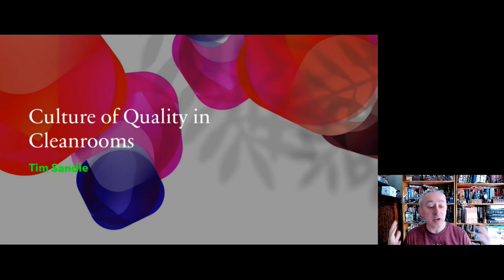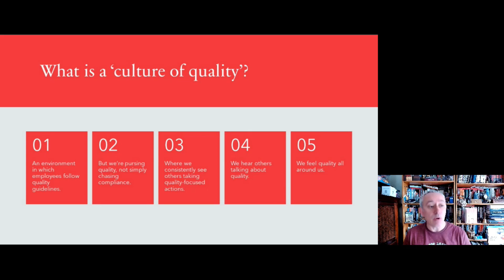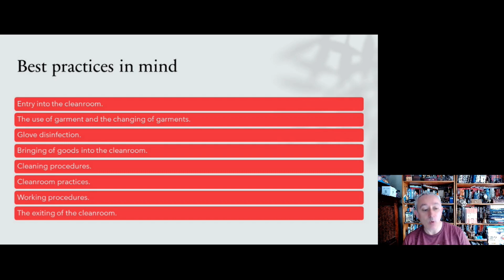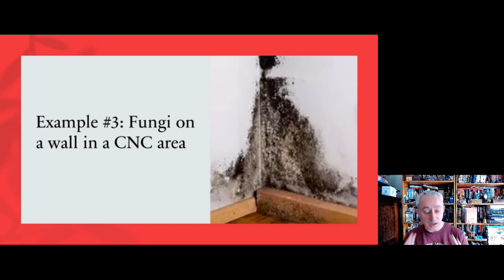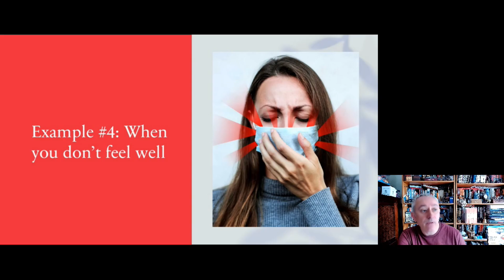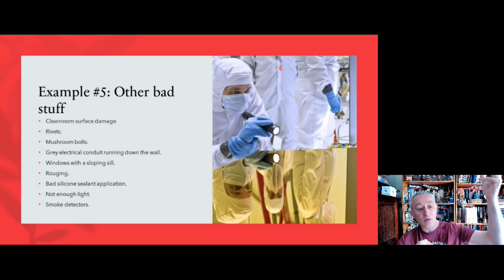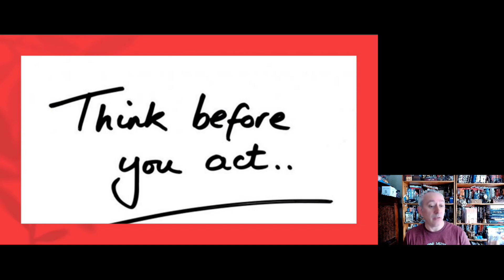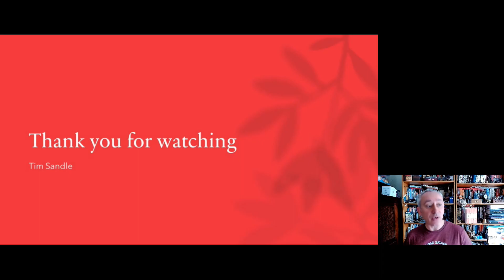What is a 'quality culture' for cleanrooms?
"You know you have a quality culture when there is a recognition amongst all levels of a company that quality should be achieved for its own sake, and not just to meet regulatory approval..." says Tim Sandle in his video.